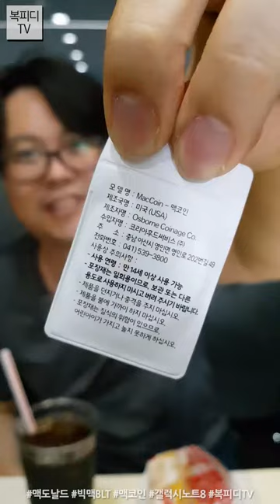맥도날드 빅맥BLT (빅맥50주년,맥코인,갤럭시노트8,복피디TV)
정말 더운 요즘
소나기로 날씨가 살짝 흐려진 날
맥도날드 신제품 먹으러 다녀왔습니다.

복피디가 좋아라하는 빅맥인데
거기에 토마토와 베이컨이라니~
이건 안 맛있수가 없다는!

그리고
선착순 50명까지
전세계 58개국에서 통용되는
맥코인도 받을 수 있다는!
(맥코인으로 빅맥 단품 먹을 수 있다는)

오랜만에 맥도날드 갔는데
오우~ 이번엔 성공~

180809_목
일상의 행복
복피드TV